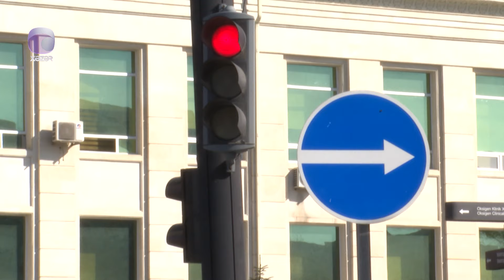Sarı işıqda keçən və avtomobilinin ön şüşəsi çat olan sürücülər cərimələnə bilərlər